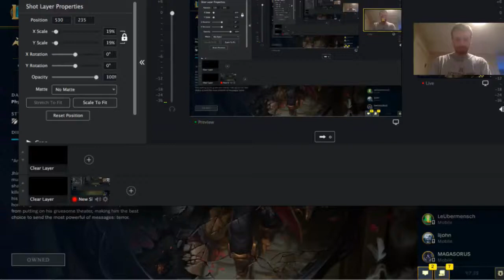Jhin LoL League of Legends clicking champs Alphabetically Atlas Atman